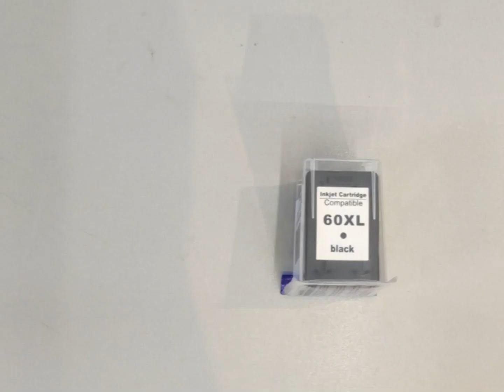Cartucho compatível com 60XL Microjet Preto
Cartucho de Toner Compatível H P 60XL é um cartucho com garantia estendida de 1ano. Fabricado com os mais rigorosos controles de qualidade, possui ISO 9000 e ISO 9001.